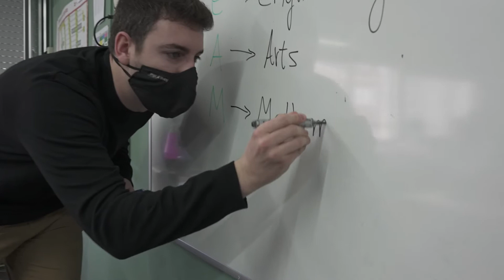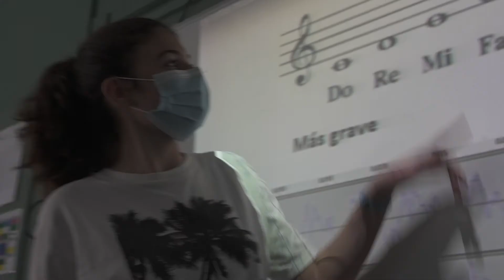STEAM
Àmbit interdisciplinari que inclou les àrees de ciència, tecnologia, enginyeria, arts i matemàtiques.